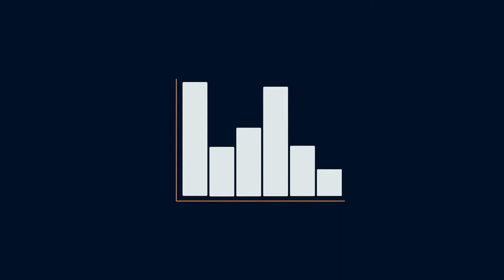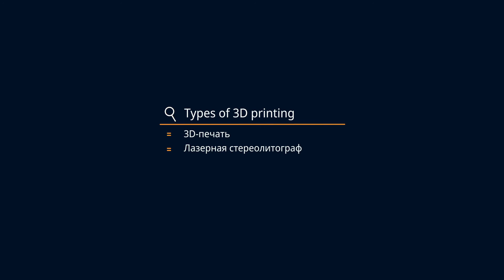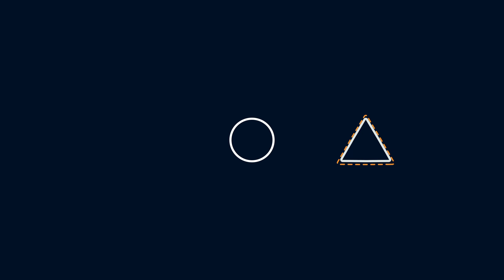เทคโนโลยีการสืบค้นจาก EBSCO